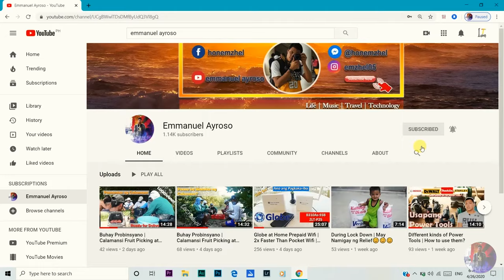BAKIT GMELINA WOOD?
Gmelina wood or paper tree. Ano ba ang Gmelina?
It is a lightweight hardwood na ginagamit nation sa mga woodworking projects. Gmelina wood can be kiln dried so it can be used for so many projects, particularly in woodworking.
Hindi sya binubukbok ( resistant to wood boring beetles) o di kaya naman ay anay (termites) base sa ating experience sa paggamit ng Gmelina.